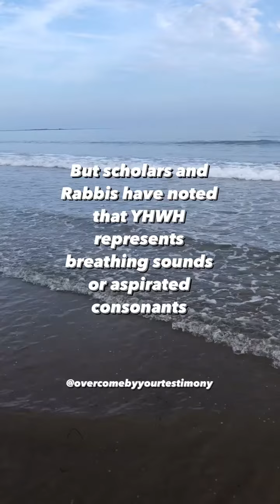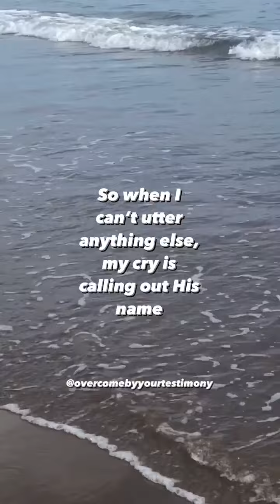Imagine speaking God’s name with every breath, cry, sigh, groan or gasp!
“Then Moses said to God, “Indeed, when I come to the children of Israel and say to them, ‘The God of your fathers has sent me to you,’ and they say to me, ‘What is His name?’ what shall I say to them?” And God said to Moses, “I AM WHO I AM.” And He said, “Thus you shall say to the children of Israel, ‘I AM has sent me to you.’ ””
‭‭Exodus‬ ‭3‬:‭13‬-‭14‬ ‭NKJV‬‬

🙏🏽“And the Lord God formed man of the dust of the ground, and breathed into his nostrils the breath of life; and man became a living being.”

🙏🏽“In whose hand is the life of every living thing, And the breath of all mankind?”
‭‭Job‬ ‭12‬:‭10‬ ‭NKJV‬‬

🙏🏽“for in Him we live and move and have our being, as also some of your own poets have said, ‘For we are also His offspring.’”

🙏🏽“Likewise the Spirit also helps in our weaknesses. For we do not know what we should pray for as we ought, but the Spirit Himself makes intercession for us with groanings which cannot be uttered.”